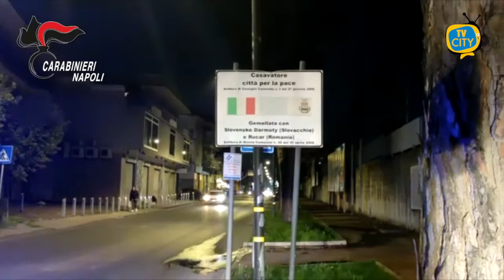Rapina Casavatore: Carabinieri arrestano 3 persone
Nell'ambito di un'indagine diretta dalla Procura della Repubblica presso il tribunale di Napoli Nord, i Carabinieri della Compagnia di Casoria e della Stazione di Casavatore hanno dato esecuzione ad un decreto di fermo - artt. 384 e segg. c.p.p. - emesso da questa Procura della Repubblica nei confronti di tre soggetti, in quanto gravemente indiziati dei delitti di associazione per delinquere finalizzata alla commissione di un numero indeterminato di rapine aggravate, di rapina consumata e di svariate tentate rapine.
Le indagini, delegate alla Sezione Operativa della Compagnia Carabinieri di Casoria congiuntamente con i militari della Stazione Carabinieri di Casavatore ed originate dalla rapina avvenuta nel ristorante "Un posto al Sole" di Casavatore, in data 9 ottobre u.s., hanno consentito di accertare, oltreché i presunti responsabili della predetta rapina, l'esistenza di una vera e propria organizzazione stabile dedita alla commissione di rapine, anche mediante uso di armi da guerra.
I soggetti fermati, nel giro di pochi giorni, avevano organizzato diverse ulteriori rapine, tutte sventate grazie alla massiccia presenza di personale dell'Arma dei Carabinieri sul territorio.